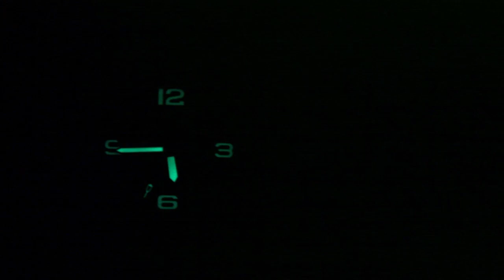CASIO G-SHOCK MUDMASTER GWG-1000MH-1A MAHARISHI EDITION - UNBOXING